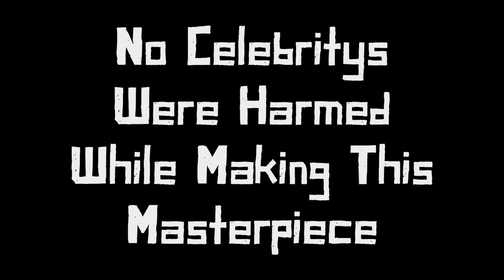Grand Theft Auto 5 Elton John V.S Liam Gallagher Celebrity Death Match